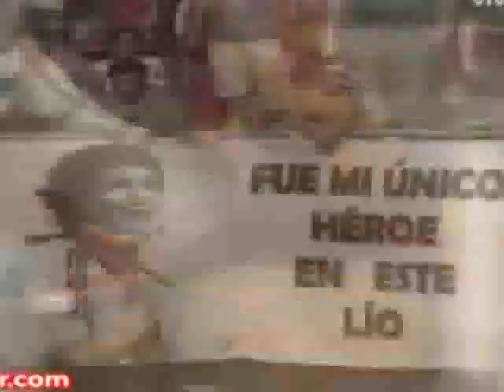Despedida Ariel "Burrito" Ortega